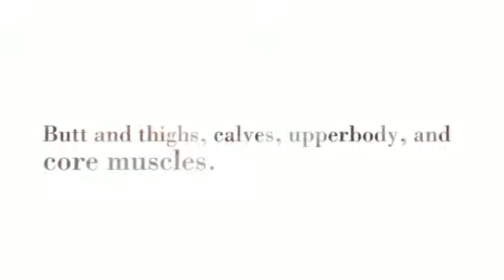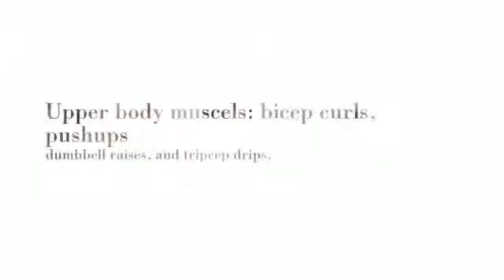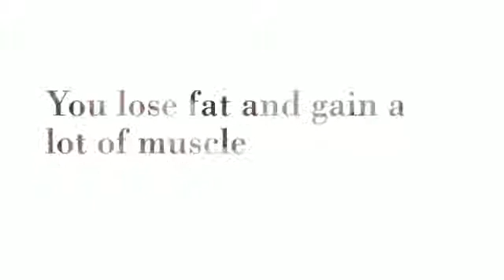Physical Ed Sports Fitness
Sierra Burgess Chapter 6 Sports Fitness
Physical Education